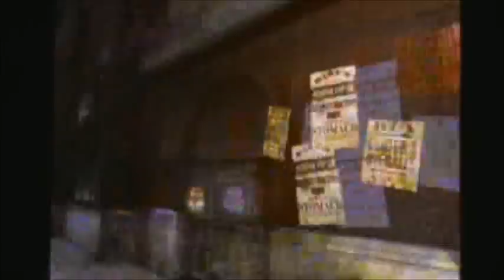Call of the Cthulhu part 8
This is Call of the Cthulhu: Dark Corners of the Earth. Originally planned as the first of three Call of the Cthulhu games, the second two entries in the series were cancelled due to the company going bankrupt. This is a first person adventure game then later first person shooter. Private investigator Jack Walters is hired to solve a missing person case in the port town of Insmouth, but what will he uncover in this all but secluded town?

Apologies for the camera quality through this one, the game just flat out did not want to be recorded and changed its lighting enough to mess with the camcorder.